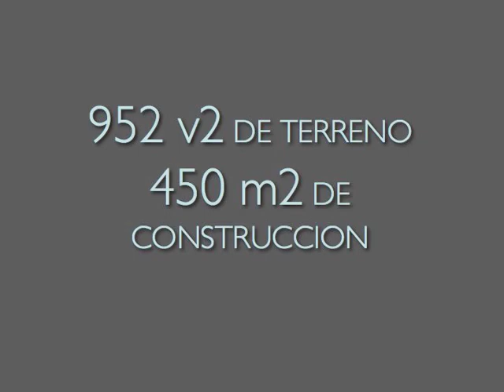Bonita casa en Colonia Maquilishuat, San Salvador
450 m2 DE CONSTRUCCIÓN
952 v2 DE TERRENO
Cochera para 2 vehículos con posibilidad de ampliarla
Linda área vestibular
Detalles elegantes
2 dormitorios con baños independientes y walking closet
Posibilidad de construir un tercero
Comedor , sala y terraza integradas y con vista a jardín
Espaciosa área verde

Precio: Venta  $650,000
Puede alquilarse

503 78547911